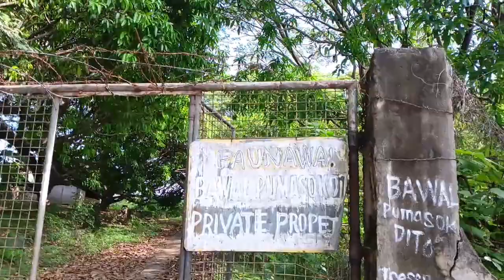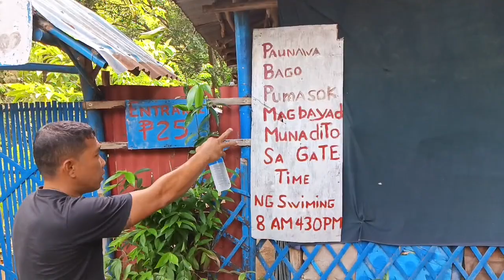kap bornok memunduk la🥵